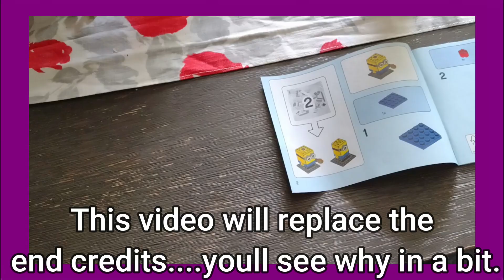Iron Man 2 End Credits Review awsomeswagg80's MCU Credits Review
0:00 review?
0:59 swagg-o-meter
1:21 outro